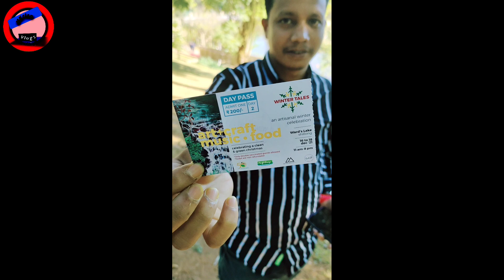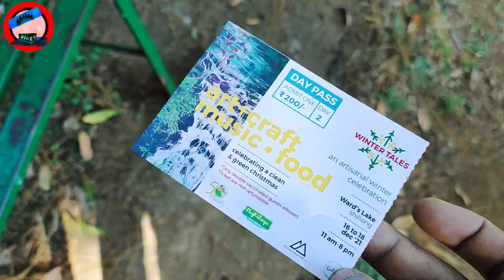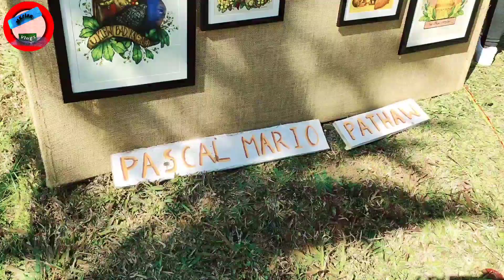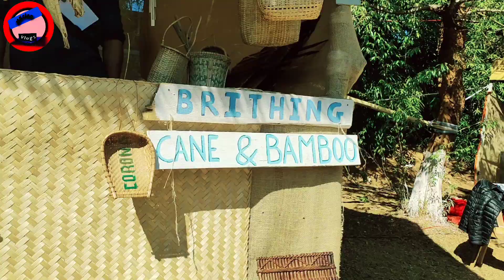Winter Tales festival in Ward's Lake || Shillong || Meghalaya || vlogs-11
Winter tales in Ward's Lake at Shillong || Meghalaya
wards lake shillong
Ward's lake Shillong meghalaya

your support make us happy..